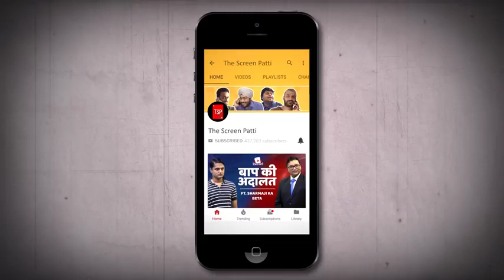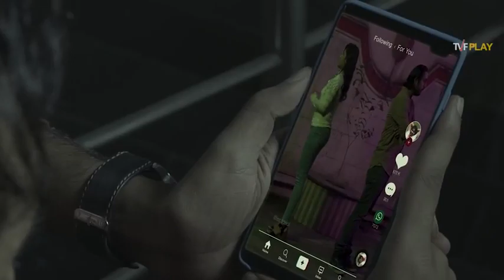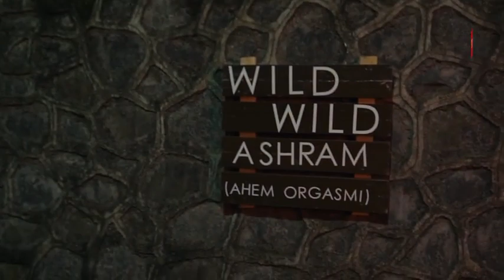Hostel games by the screen phatti TSP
Tsp best video comedy video viral video